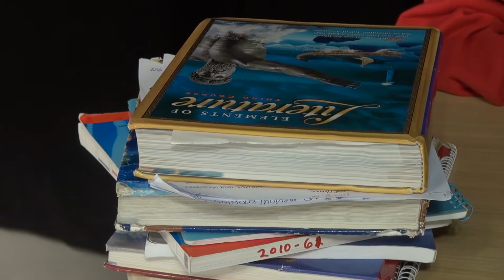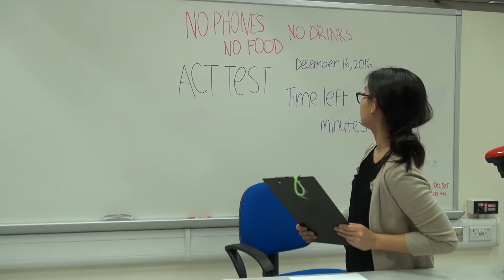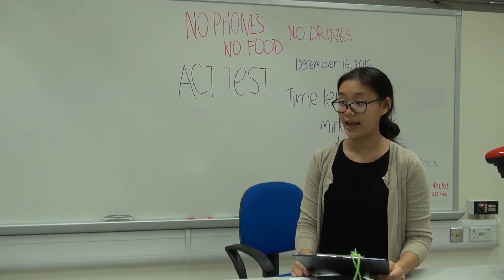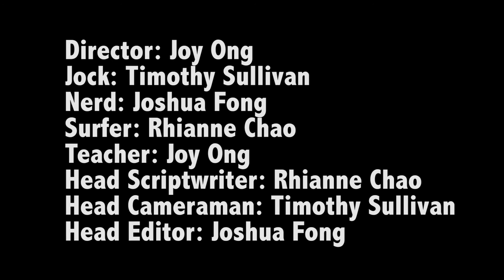The ACT Final Film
Introduction to Media - International Christian School
2016
Comedy